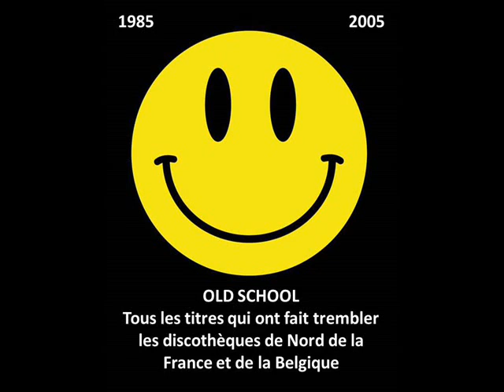Apotheosis - O Fortuna